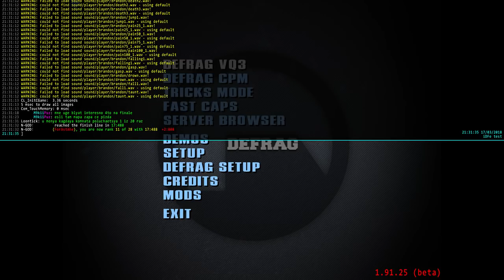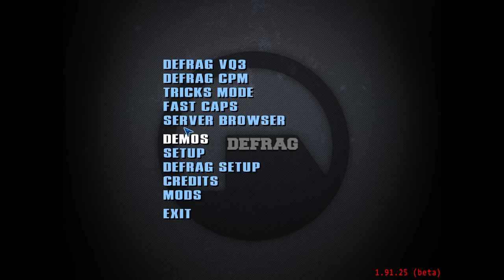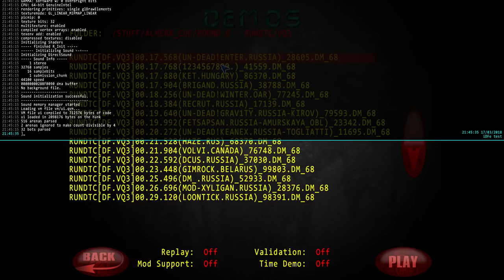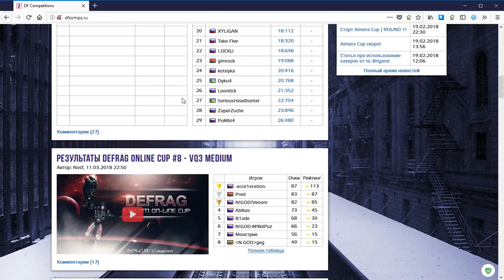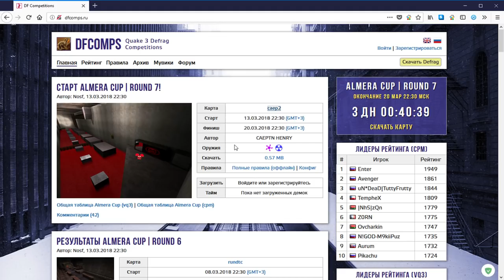Almera Cup | ROUND 6 - RunDTC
А так же:
Кто желает помочь развитию проекта:
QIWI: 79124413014